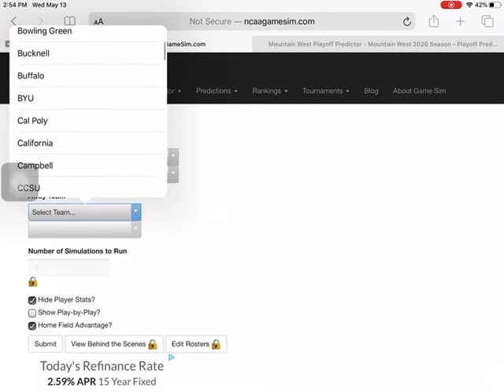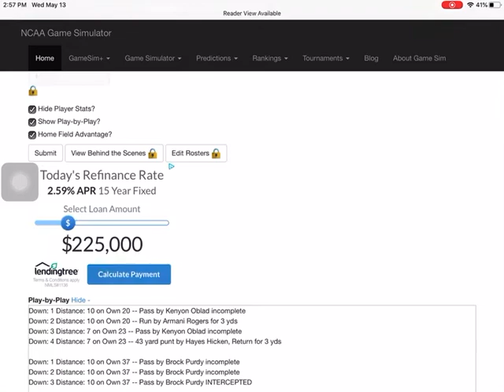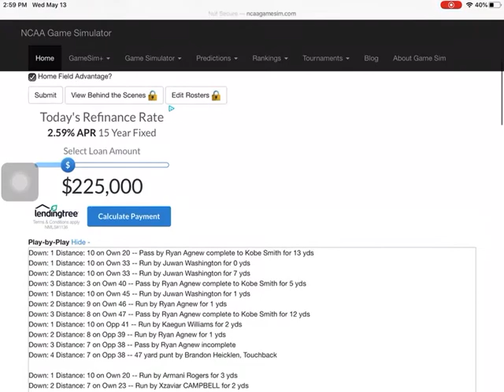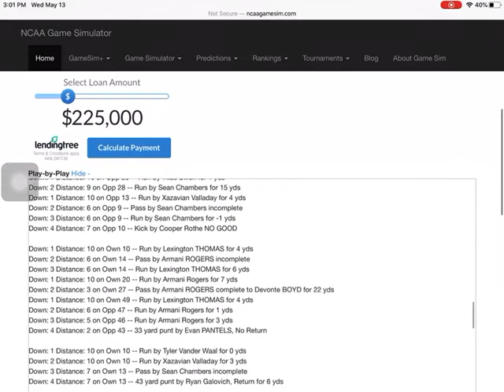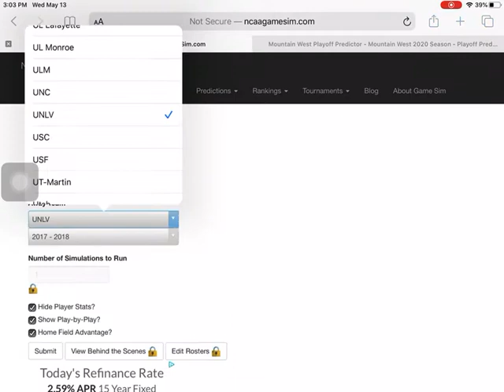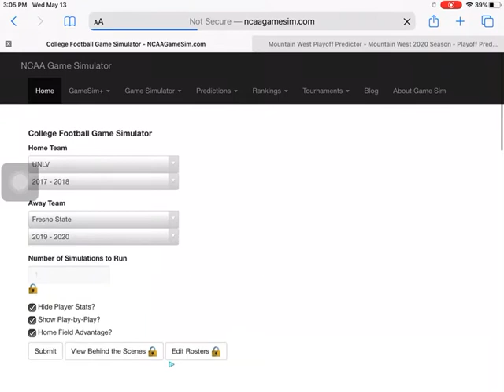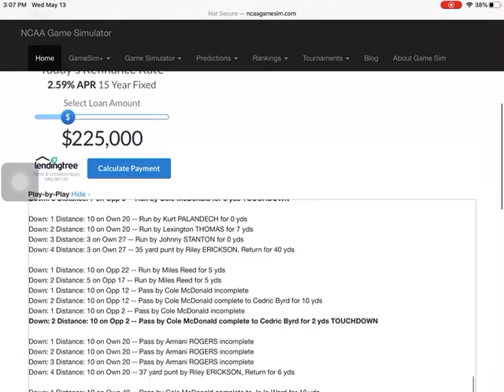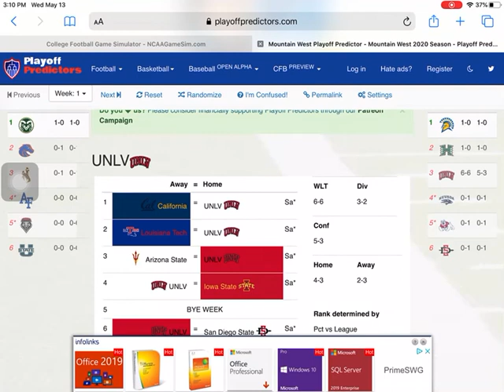Unlv rebels prediction